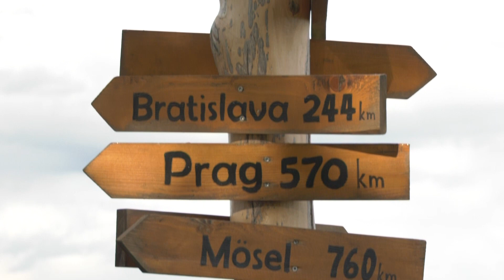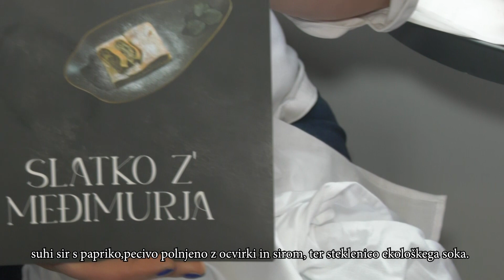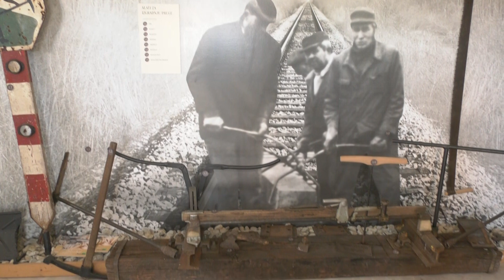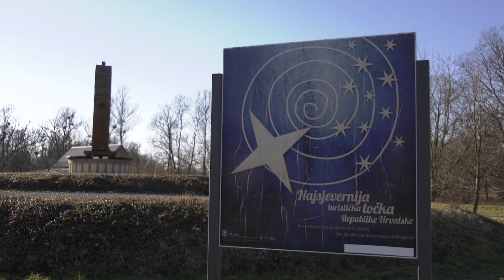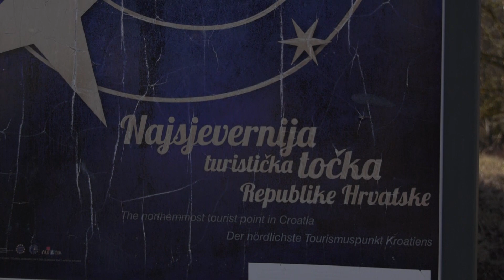Z vlakom v Medžimurje